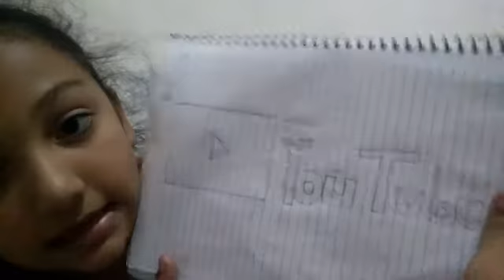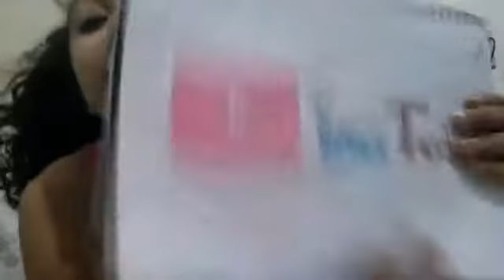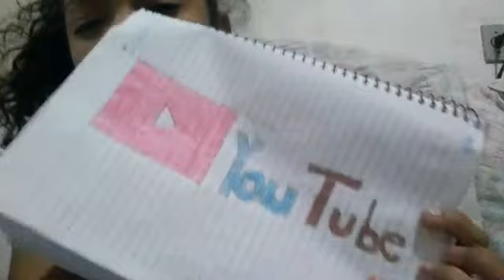Pintando com três cores.❤